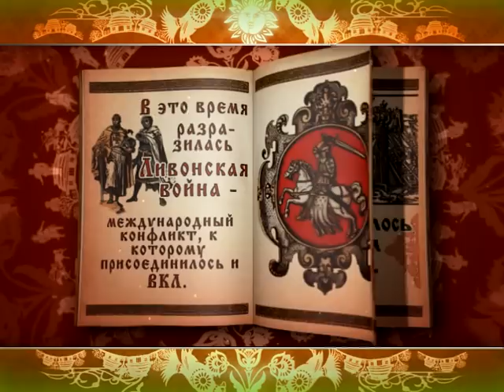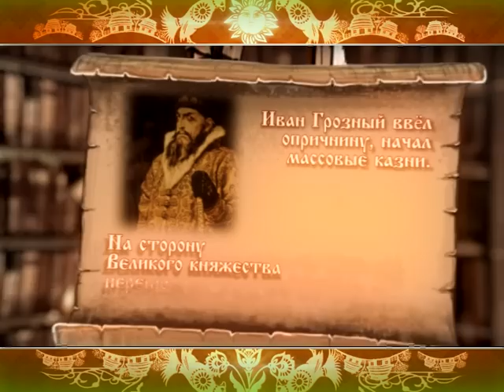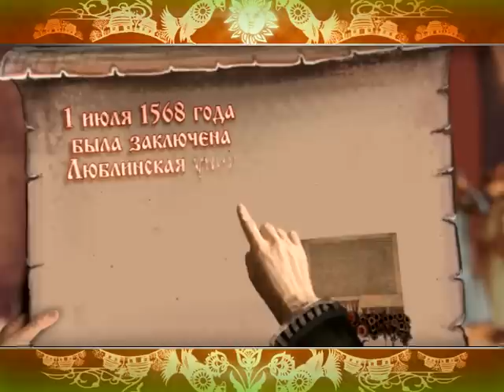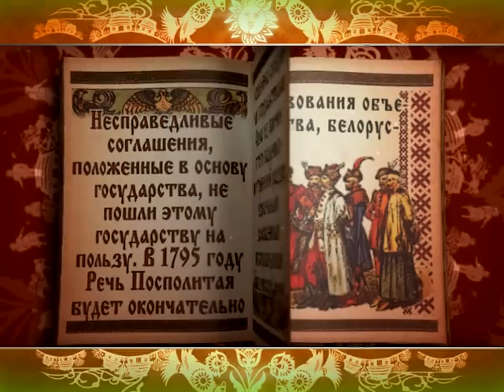История Беларуси. 12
Середина ХVI века.
Пленение Полоцка.
Ливонская война.
Польская и Люблинская унии.
И как результат – возникновение Речи Посполитой.